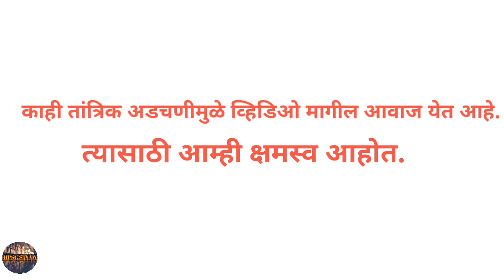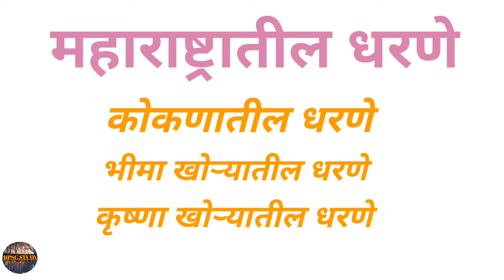महाराष्ट्रातील धरणे/maharashtratil dharne/महाराष्ट्रातील नद्या व त्यावरील धरणे/maharashtracha bhugol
नमस्कार विद्यार्थी मित्रांनो, आपण या लेक्चरमध्ये महाराष्ट्राच्या प्राकृतिक भूगोल त्यामध्ये महाराष्ट्रातील नदी काठावरील धरणांची माहिती या लेक्चरमध्ये आपण उपलब्ध केलेली आहे.